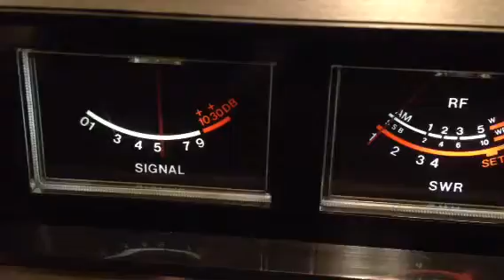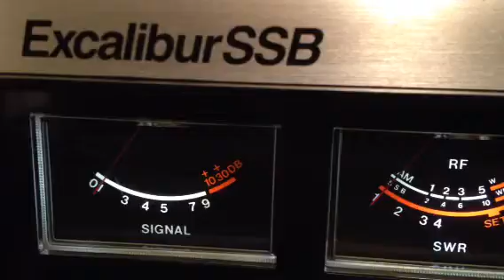766 West Side 28,000 watts, Baby Boy on the Bowl in the Carolina's